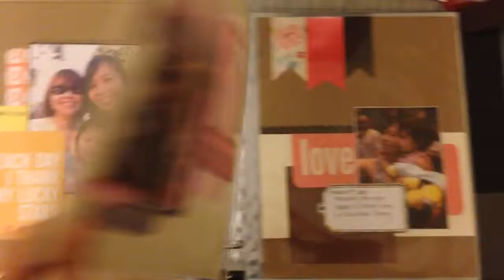Scrapbook layouts.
I started scrapbooking in May 2013. These are all the layouts I have completed so far. Hope you enjoy them!